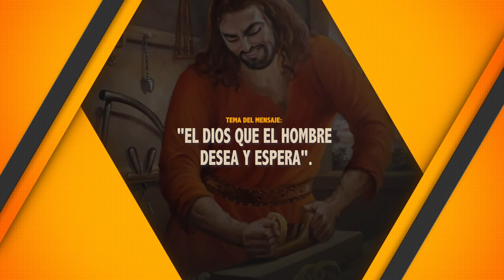EL DIOS QUE EL HOMBRE DESEA Y ESPERA. 16/12/2021